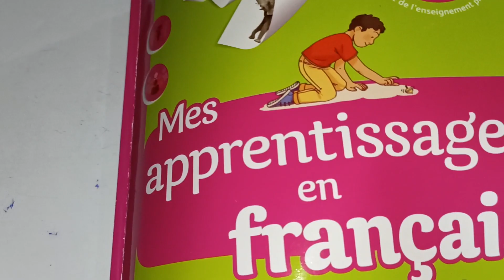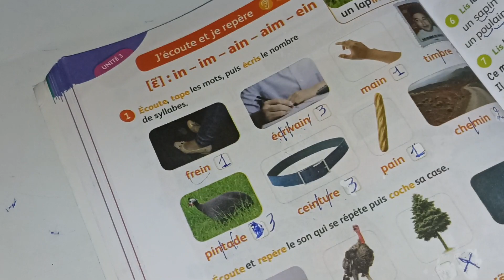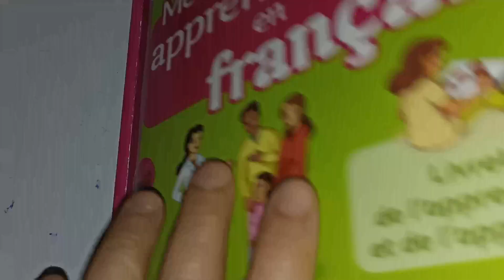mes apprentissages en français 3ème AEP page:68/je produis